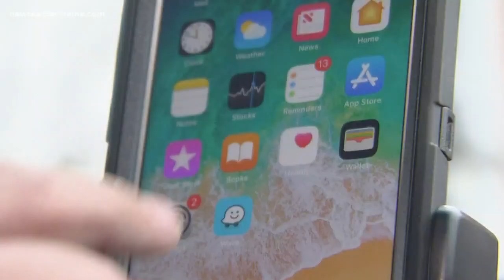Piscataqua River bridge renovations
A $53 million rehab of the Piscataqua River bridge will begin this summer.